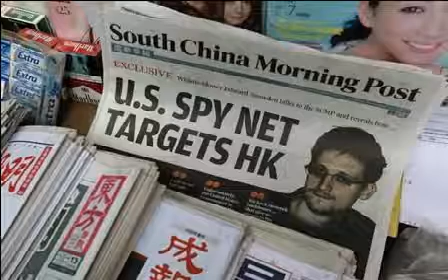Snowden says US targets included China cell phones